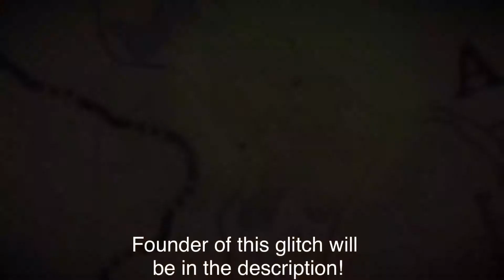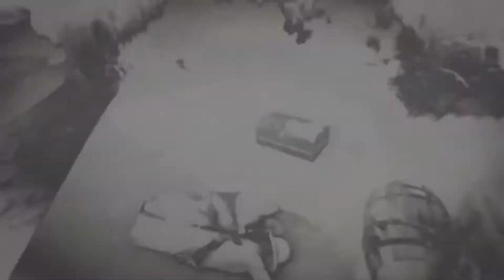*BEST* CO-OP INFINITE GOLD AND MONEY GLITCH IN GAME!! || Red Dead Online RED DEAD REDEMPTION 2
This is by far the EASIEST AND FASTEST way to gain GOLD BARS AND MONEY in GAME!! Only need to close out game once DONE, no need to keep disconnecting or closing game every time collected AND you can keep your treasure map!
This can also be done in solo lobby which is better!